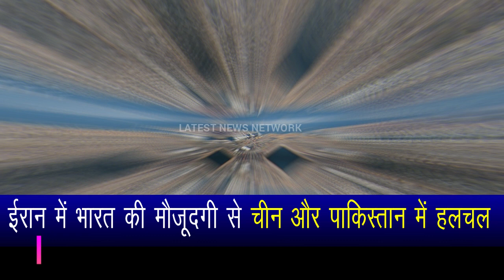Why Sino-P@k swe@ts after seeing India in Ir@n